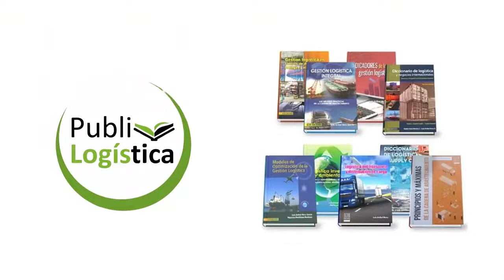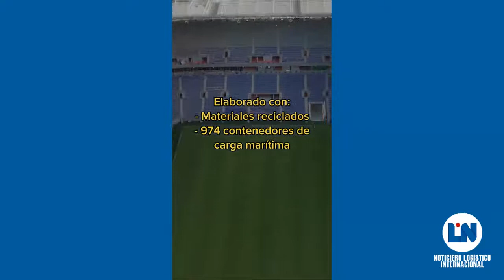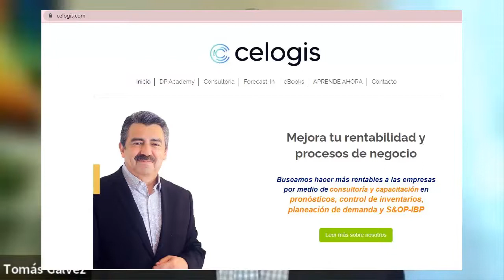EL DOMINIO DE CHINA SE TAMBALEA, NUEVOS BLOQUEOS, PLANEACIÓN DE LA DEMANDA Y MÁS | LOGISTICS NEWS